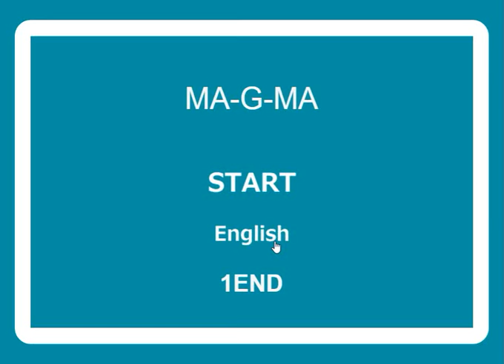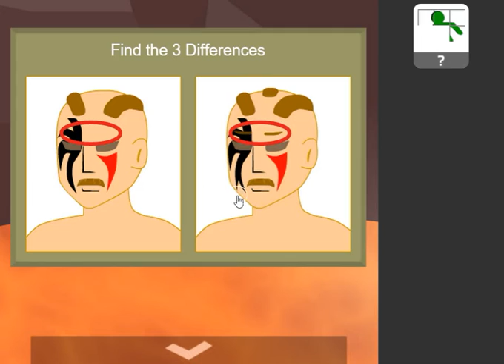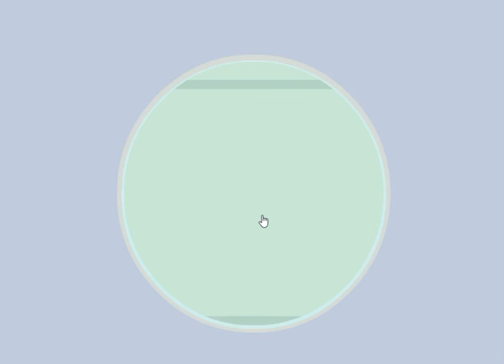[No1 Game] MA-G-MA Walkthrough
Walkthrough - Solution :
Play - Jouer :